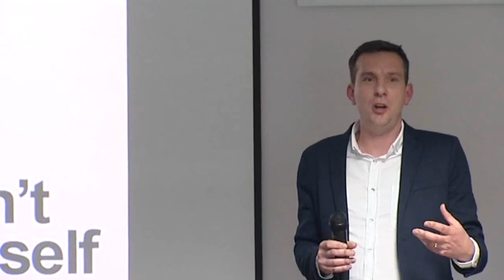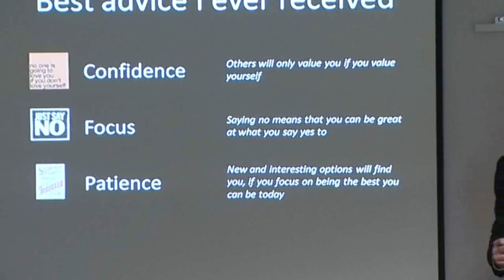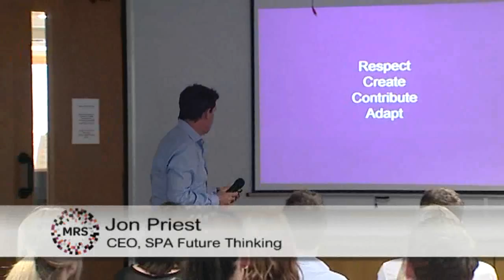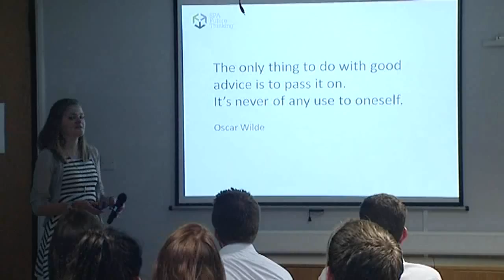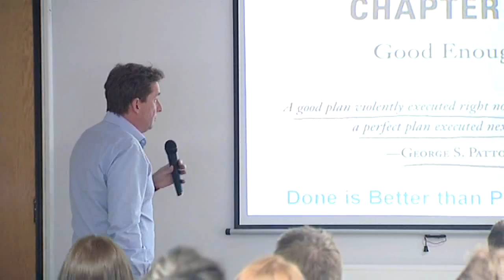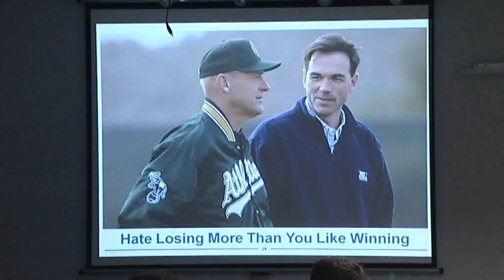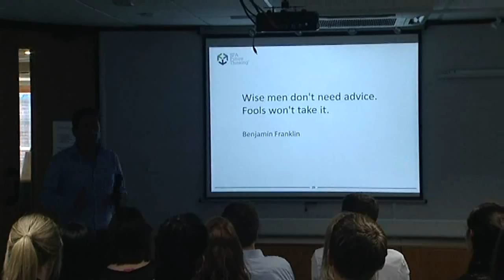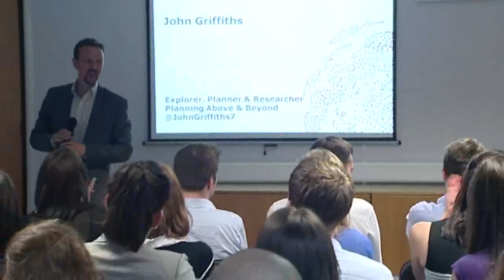Best career advice for young researchers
Leading industry figures share their career tips for getting ahead in market research. An R:Net young researchers network evening entitled 'Best Advice Ever', hosted by the Market Research Society (MRS).